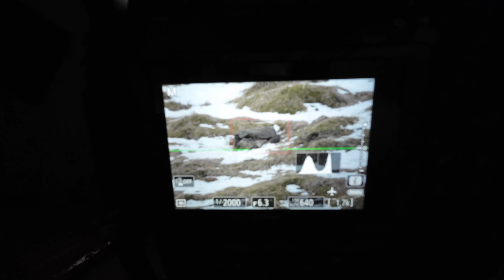Photo hide in east of Iceland for Arctic foxes.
This video is about the only fox hide in Iceland

"Photographer's Epic Encounter With Arctic Fox Photo Blind Part 1 | Arctic Fox Photo Blind in Iceland"

Location: Iceland
Filming Date:   [March -14-2023]